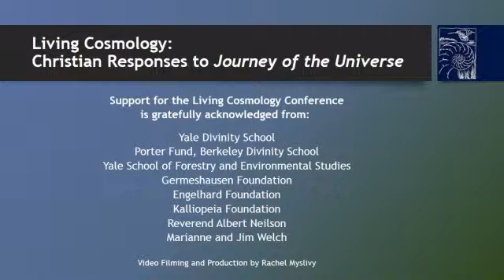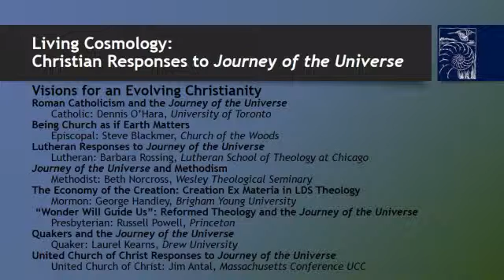Living Cosmology: Visions for an Evolving Christianity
Living Cosmology: Christian Responses to Journey of the Universe
Panel: Visions for an Evolving Christianity
Mary Evelyn Tucker, Yale University (Chair)
Catholic: Dennis O’Hara, University of Toronto
Episcopal: Steve Blackmer, Church of the Woods
       Lutheran: Barbara Rossing, Lutheran School of Theology at Chicago
Methodist: Beth Norcross, Wesley Theological Seminary
Mormon: George Handley, Brigham Young University
Presbyterian: Russell Powell, Princeton Theological Seminary
       Quaker: Laurel Kearns, Drew University
       United Church of Christ: Jim Antal, Massachusetts Conference UCC

Organized by the Forum on Religion and Ecology at Yale in honor of Thomas Berry's 100th birthday, "Living Cosmology" offered participants an opportunity to hear from dozens of scholars and religious practitioners on the Christian response to the Emmy Award winning film, Journey of the Universe. This free conference opened Friday evening with a reception and screening of the film and closed Sunday evening with a celebratory service.
November 7-9, 2014. Yale Divinity School, 409 Prospect St., New Haven, CT

Support for the Living Cosmology Conference is gratefully acknowledged from:
Yale Divinity School
Porter Fund, Berkeley Divinity School
Yale School of Forestry and Environmental Studies
Germeshausen Foundation
Engelhard Foundation
Reverend Albert Neilson
Marianne and Jim Welch